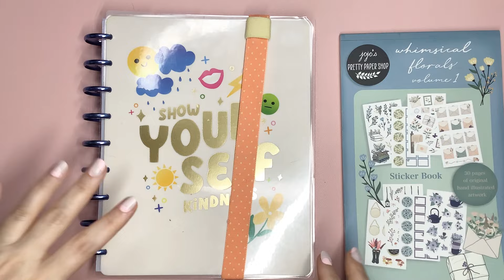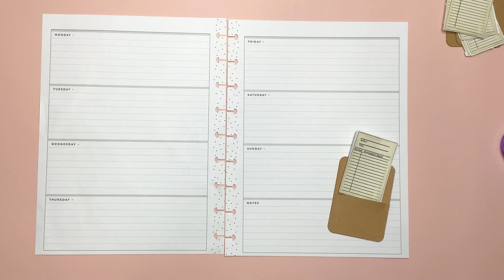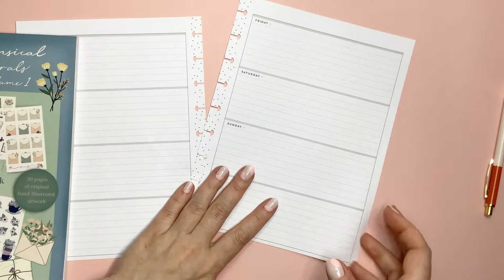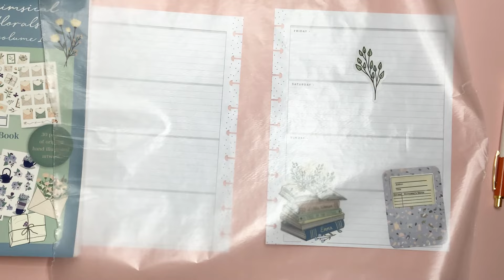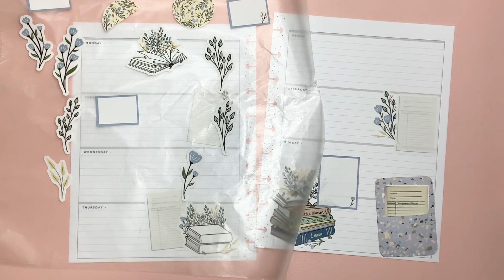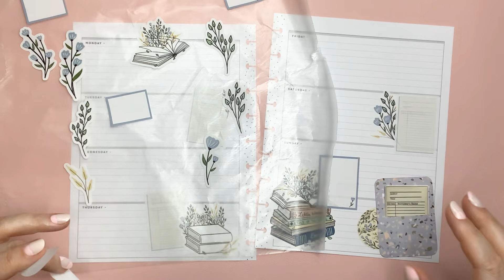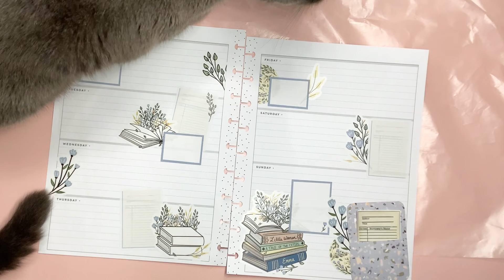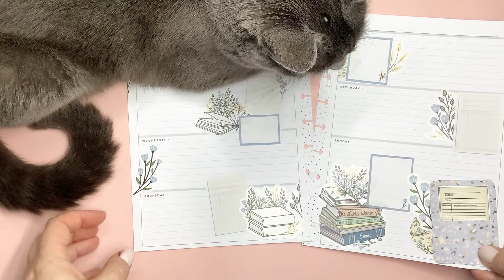Weekly Horizontal Planner Setup // feeling bookish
Hello friends!

Today’s video is a setup of my horizontal planner for the week of February 5-11. I’m using stickers for JojosPrettyPaperShop

Jessica10?aff=288
• Zebra Sarasa Mark On .5